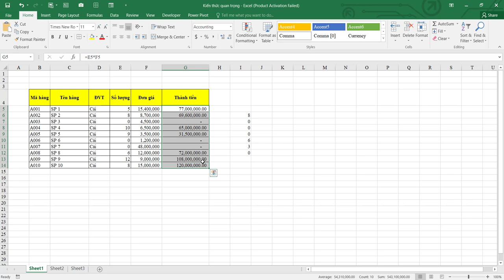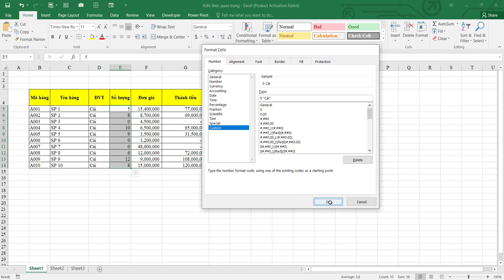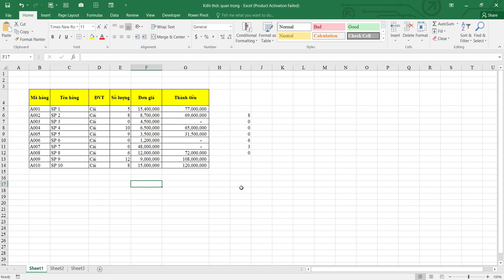Làm thế nào để định dạng số 0 thành dấu gạch ngang?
Trong video này mình chia sẻ các bạn 2 định dạng rất quan trọng đó là làm thế nào để định dạng số 0 thành dấu gạch ngang?
*Các khóa học của Mr Cảnh Excel:
1. Khóa Tin Học Văn Phòng (Excel, Word, Powerpoint,..dành cho mục đích đi làm)
2. Khóa Excel Master (Học chuyên sâu về Hàm và các Công cụ tổng hợp, phân tích trong  Excel)
3. Khóa Lập Trình VBA trong Excel (Viết code trong Excel, tự động hóa công việc)